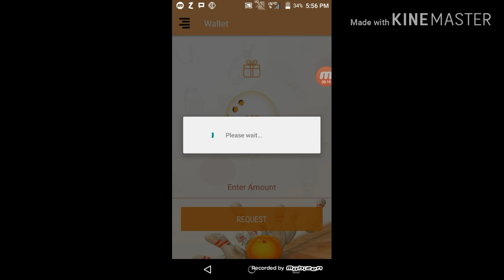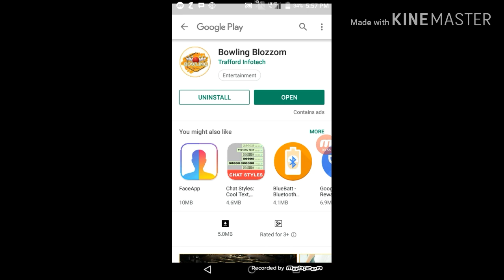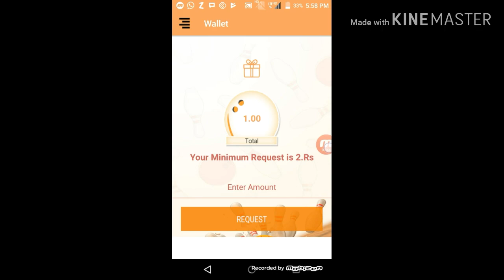New App.₹2 Rs.Instant PayTM Cash. Best Self Task Earning Apps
Hi

About This Video -:Dosto Aaj Ki Video Me Aapko New App Ke Baare Btaya Jis Se aap unlimited 2+2+2 Ka PayTM Cash Earn Kro Skte Hai.(New App.₹2 Rs.Instant PayTM Cash. Best Self Task Earning Apps)

Refer Code-:272727

Collar Mic